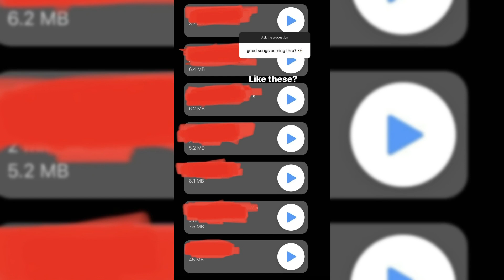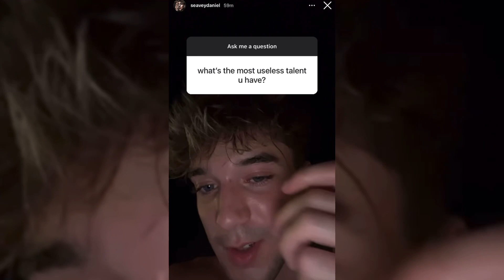Daniel Seavey: Ask Me A Question